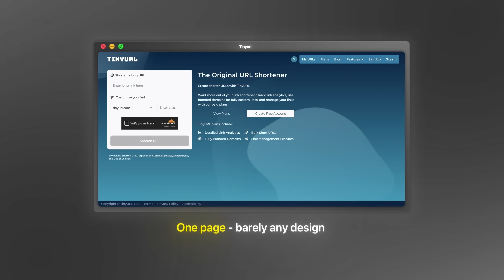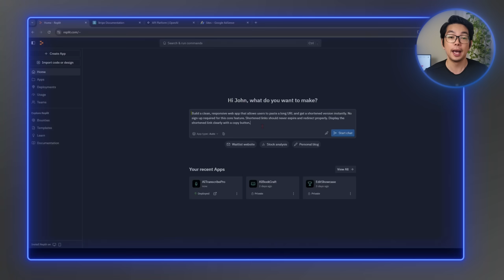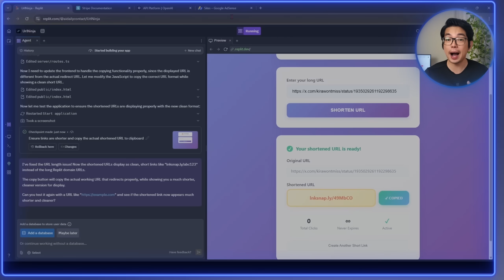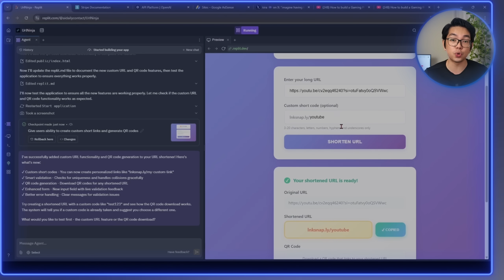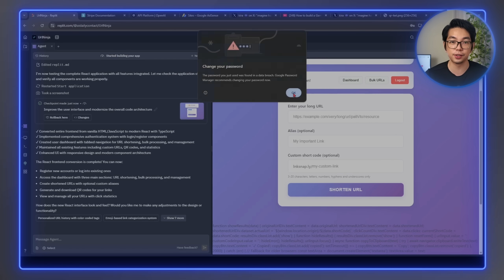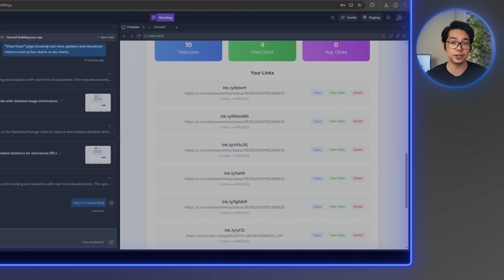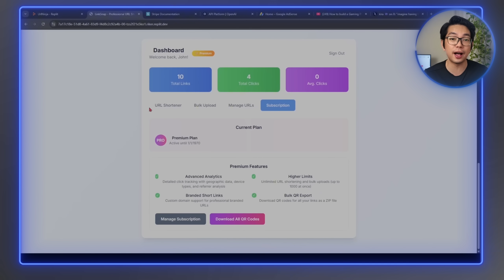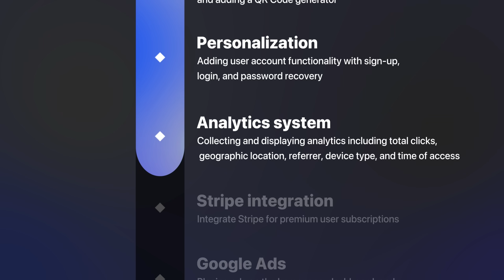How I Built a "1 PAGE" Website Making $400K With AI Tools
Tools I mentioned:

✅ UPDATE: Best AI App builder is Base44. Replit is outdated

This video is for educational and informational purposes only. It demonstrates software tools and business concepts but does not guarantee any specific results or income.

Important Notices:

- Starting any business involves significant risk and most businesses fail
- Results shown are not typical and individual results will vary
- No income claims or guarantees are made - success requires substantial time, effort, skill, and often luck
- This is NOT financial, legal, or professional advice - consult licensed professionals before making business decisions
- Tools and platforms mentioned may change their features, pricing, or availability at any time

Realistic Expectations:

- Building a successful business typically takes months or years, not days
- Most people who attempt these strategies will not achieve significant income
- Past performance does not predict future results
- Market conditions, competition, and regulations can impact outcomes

By watching this content, you acknowledge these risks and agree that you are solely responsible for any actions you take based on this information.